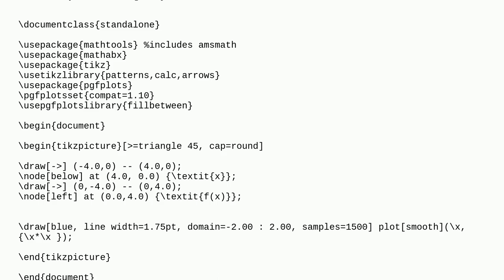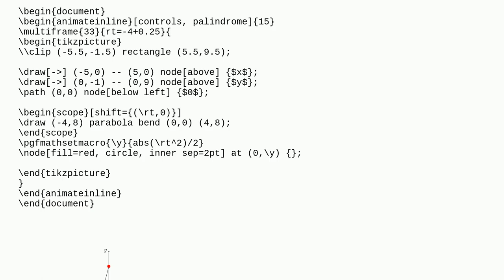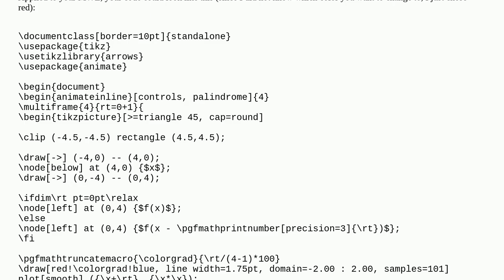Animation: How to move a parabola in a continuous manner?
A special thanks goes out to the community

  tikz-pgf animations